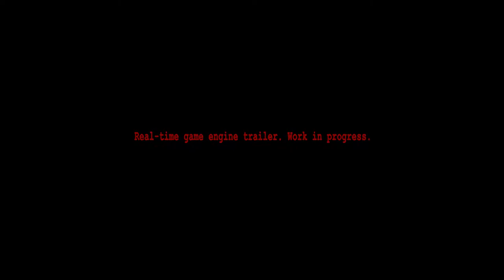KURSK - Trailer #2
W dniu dzisiejszym Jujubee opublikowało nowy zwiastun zapowiadający grę KURSK. Co warte podkreślenia został on wyrenderowany w czasie rzeczywistym bezpośrednio w silniku gry i nie był dodatkowo edytowany. Tym samym prezentuje on aktualny poziom jakościowy produkcji, a warto przy tym odnotować, że cały zespół odpowiedzialny za ten historyczny tytuł będzie nanosił dalsze szlify aż do dnia oficjalnej premiery.